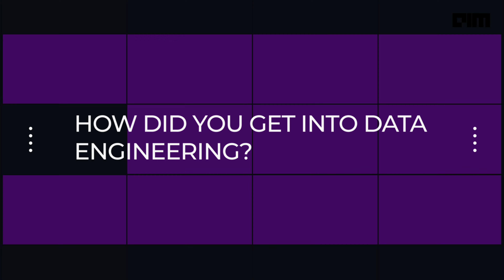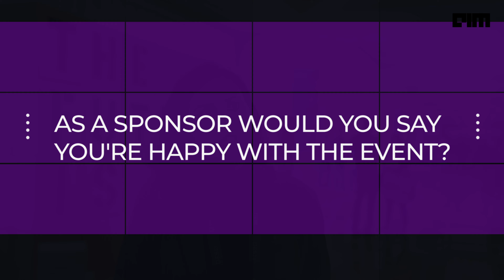Helen Mishra, Senior Manager, Tredence Studio at DES 2023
Data Engineering Summit 2023 — the first and only conference in India dedicated to the exciting field of Data Engineering. This two-day event is focused on driving innovation in data engineering and provides attendees with direct access to top engineers and innovators from leading tech companies. Gain insights into the software deployment architecture of ML systems, learn how to produce the latest data frameworks, and discover business use case solutions. A perfect opportunity to expand your knowledge and network with industry leaders.